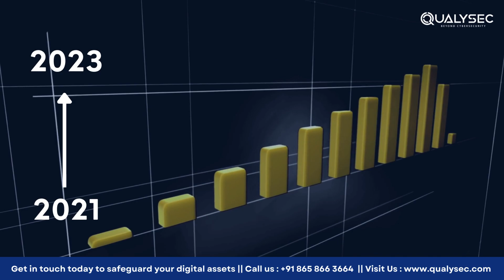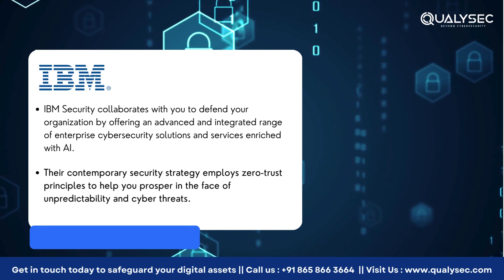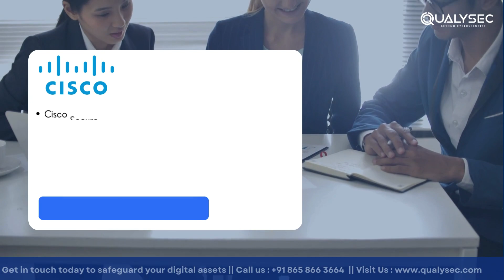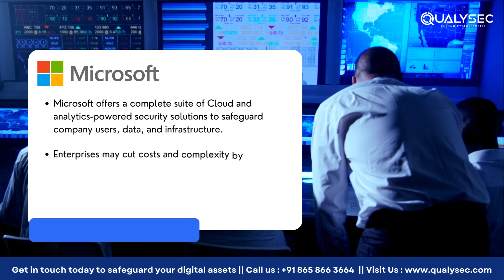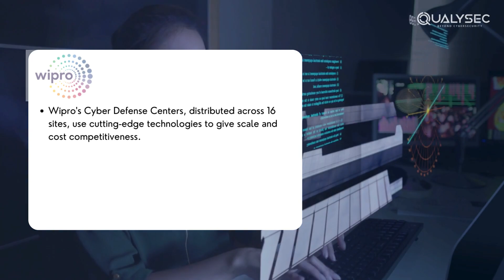Top 10 Cyber Security Companies in USA | Best Cyber Security Company in USA to Work for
➡️This video lists our top 10 cybersecurity companies in the USA. We know how tough it is to choose the right cybersecurity partner, so we have curated this video to help you out.

From industry giants to emerging players, these companies provide a wide range of cybersecurity solutions, including penetration testing, vulnerability assessment, source code review, and more. Whether you are a business owner or IT professional, or simply concerned about your online safety, this video is a must-watch for you.

Being the best penetration testing company in the USA Qualysec Technologies offers tailored cybersecurity solutions with a hacker-style approach. Our report will provide you with existing security flaws, along with steps to fix them. You can use it for compliance needs or to enhance your overall security posture.
✅Qualysec provides the following services
• Web app pentesting
• Mobile app pentesting
• Network pentesting
• Cloud pentesting
• IoT pentesting
• API pentesting
✅ Don't compromise on security. Choose the best cybersecurity partner and secure your business from evolving cyber threats.